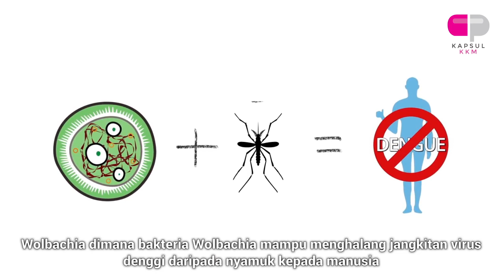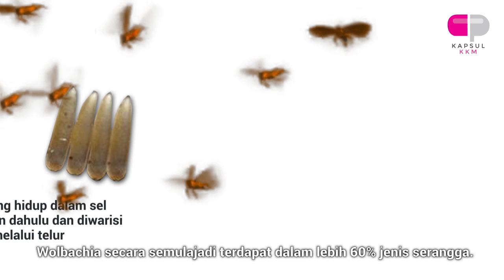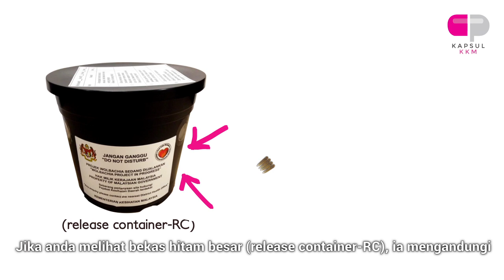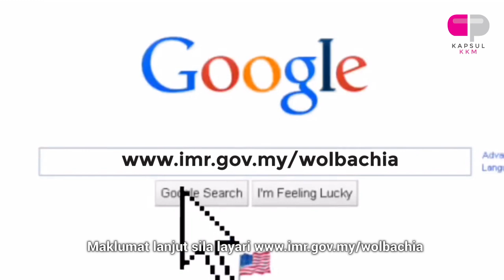Kapsul KKM: Episod 10 (Apa itu nyamuk Aedes berWolbachia)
Apa sebenarnya nyamuk Aedes berWolbachia ini?
Kami pasti ramai di antara anda masih tidak mengetahui mengenai perkara ini.

Oklah, kalau anda semua nak tahu. Jom kita saksikan video ini.